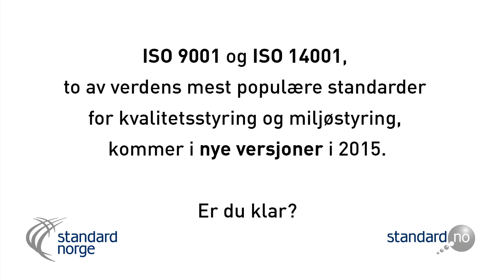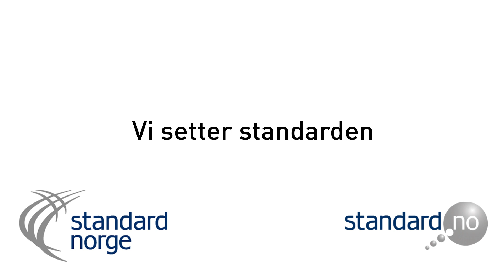ISO 9001 og ISO 14001 kommer i nye versjoner i 2015. Hvorfor skal du ta et kurs?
ISO 9001 og ISO 14001, to av verdens mest populære standarder for kvalitetsstyring og miljøstyring, kommer i nye versjoner i 2015. Er du klar? Magnus Robbestad har lang erfaring fra å holde kurs i styringssystemer, og forteller her om hvorfor man allerede nå burde forberede seg på de nye standardene som kommer.

Standard Online holder flere kurs innenfor styringssystemer, som blant annet ISO 9001 og ISO 14001. Våren 2015 tilbys det også kurs som fokuserer på de nye versjonene av standardene som kommer i løpet av året. Les mer om våre kurs på

Magnus Robbestad har 20 års erfaring med kvalitetssikring og HMS innenfor industri, offentlig virksomhet, petrokjemi- og offshorevirksomhet. Robbestad er godkjent revisor innen NS-EN ISO 9001, NS-EN ISO 14001 og SN-BS OHSAS 18001 og har utført akkreditert sertifisering som revisjonsleder for DNV Certification AS og Nemko AS i 15 år. Robbestad har også vært rådgivende konsulent for flere norske sertifiseringsorgan i forbindelse med oppnåelse av SN-BS OHSAS 18001 akkreditering. Robbestad deltar i standardiseringsarbeidet i Standard Norge. Robbestad holder flere kurs for Standard Online innenfor styringssystemer.